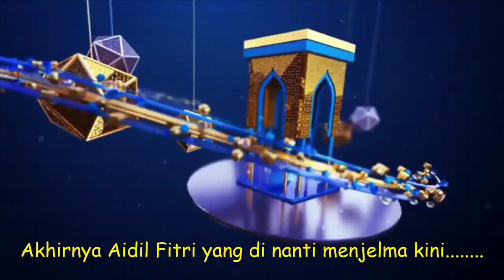SELAMAT HARI RAYA DARI TEAM KITA SAHABAT